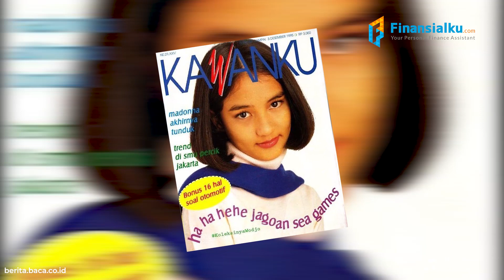Makin Tajir! Ini Mesin Pencetak Duit Atiqah Hasiholan dan Suami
Model dan aktris cantik ini punya segudang bakat. Mari kita intip rahasia kesuksesannya. Yuk, simak videonya!